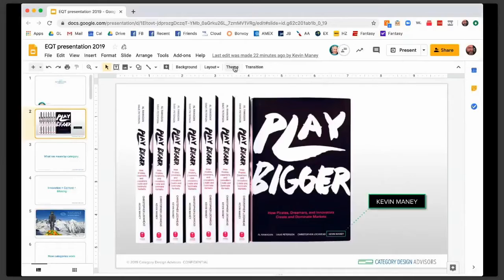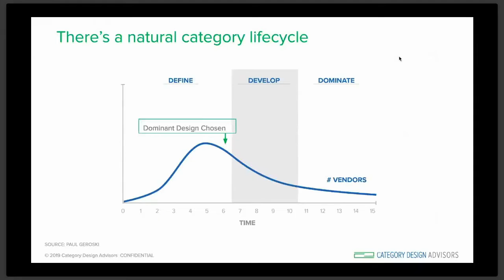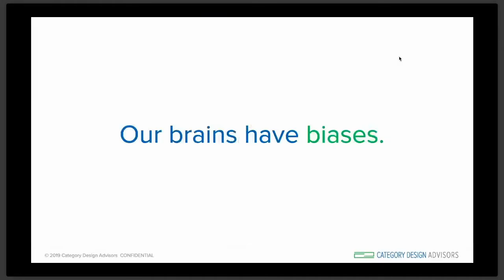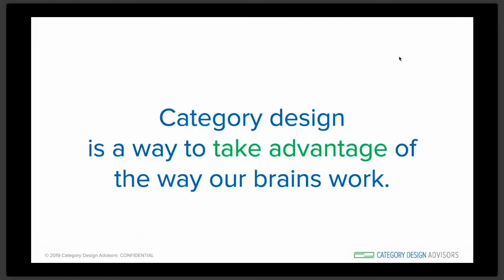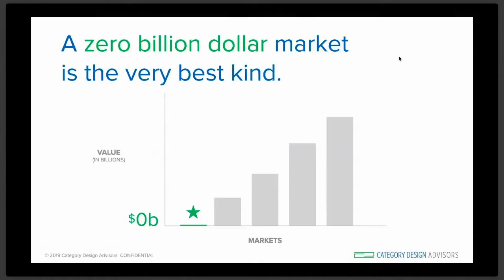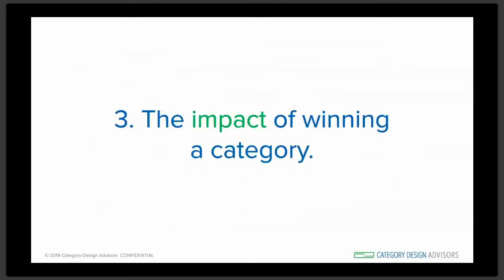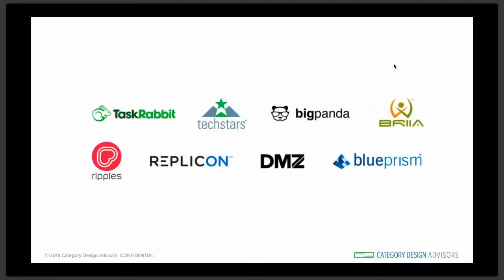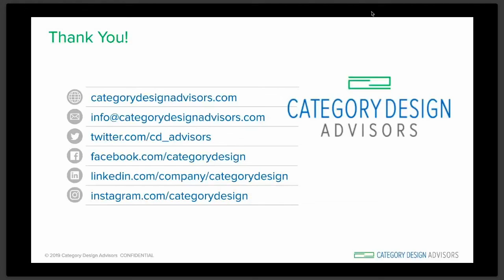FI Alumni Master Session: An Introduction to Category Design with Mike Damphousse and Kevin Maney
Gain an understanding of best practices to use to position your business as a category leader with Mike Damphousse and Kevin Maney, Co-Founding Partners at Category Design Advisors

Category Design is a business discipline built around dominating markets in today's noisy world: helping others to understand why a breakthrough innovation matters, educating the market about why they should consider doing things in a new way, and intuitively leading by teaching customers why they should abandon their old ways.